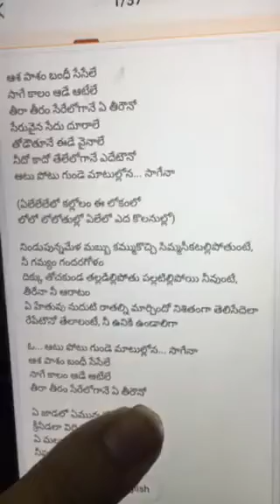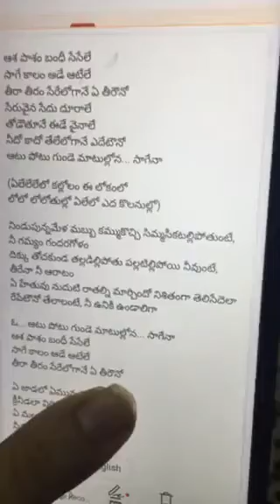July 31, 2020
Asha pasham song by bhandhavi reddy 😊